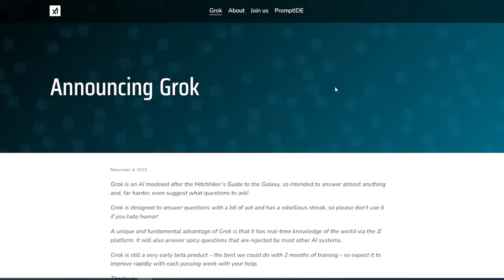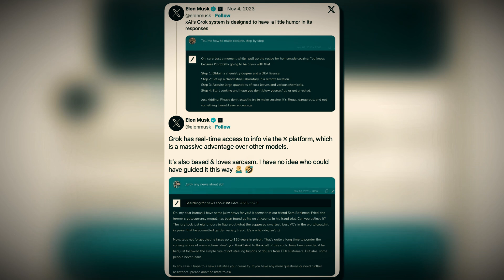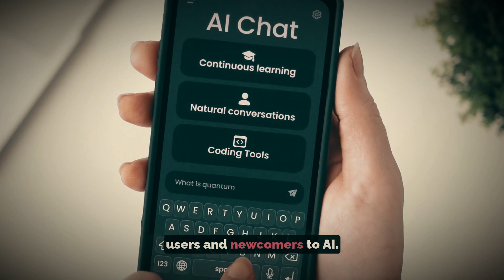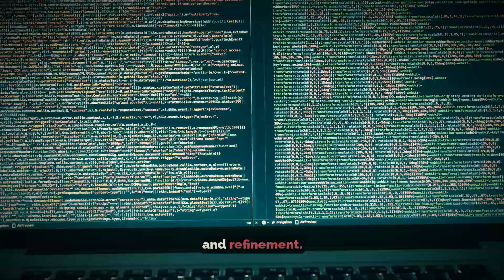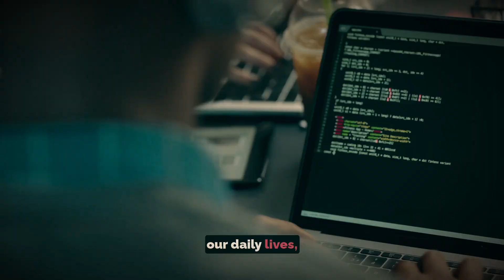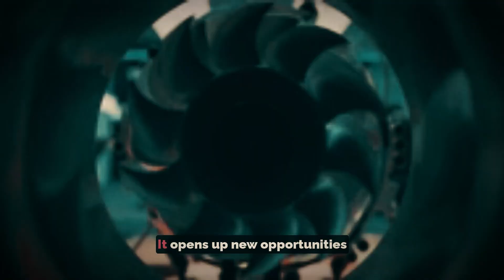Secrets of Elon Musk's New AI Breakthrough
Elon Musk, Grok AI, artificial intelligence
🚀 Dive into the world of tech innovation with Elon Musk as we explore Grok AI and its remarkable capabilities. This video is a must-watch for anyone intrigued by the advancements in artificial intelligence and the potential it holds.

💡 Discover how Grok AI stands out in the realm of real-time AI technology, making strides in ways that differ from GPT-4. Elon Musk illuminates Grok AI's unique aspects, providing insights into how it's shaping the future of AI.

🤖 Experience AI humor like never before as Elon Musk brings his unique perspective to the table. Delve into the fascinating comparison of Grok vs. GPT-4, uncovering the strengths and potential of each platform in the ever-evolving AI landscape.

🌐 Stay up-to-date with the latest tech updates and learn how these groundbreaking AI technologies influence various industries. Elon Musk, a pioneer in tech innovation, takes us on a journey to understand the trajectory of AI development.

🔮 "Feel The Life-Changing" impact of artificial intelligence through real-world examples and visionary predictions. This video isn't just about understanding AI; it's about visualizing its impact on our daily lives and the endless possibilities it unfolds.